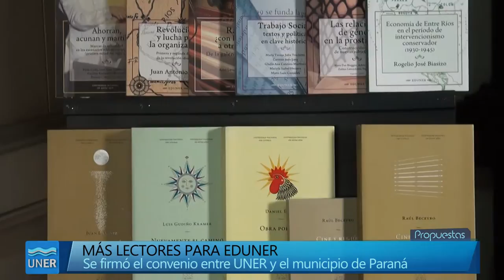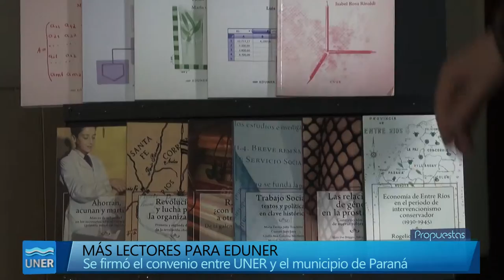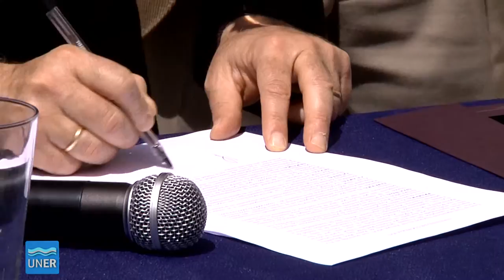Más lectores para EDUNER - Firma del convenio entre UNER y el municipio de Paraná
Más lectores para los libros de EDUNER

Se firmó en Casa UNER, el convenio entre nuestra Universidad y el Municipio de Paraná, para la adquisición, por parte de la intendencia paranaense, de los libros Aguafuertes fluviales de Paraná de Roberto Arlt  y En la naturaleza de Marie Colmont, editados por EDUNER.

El convenio fue firmado por el Rector Jorge Gerard y el secretario de Cultura de Paraná, Rubén Clavenzani, en representación de la intendenta de Paraná, Blanca Osuna y tendrá, además, el objetivo de promover la edición, impresión, promoción, difusión y venta de los libros de la editorial universitaria.

María Elena Lothringer, directora de la Editorial de la Universidad explicó que “firmamos por tercer año consecutivo un convenio con la Municipalidad de Paraná que nos permite editar dos mil ejemplares de obras inéditas, recuperadas por investigadores y escritores y editadas por nuestra universidad. Gracias a este convenio, hemos podido editar dos mil ejemplares que le Municipalidad, a través de su política de lectura que ha instalado en Paraná distribuye gratuitamente en bibliotecas o donde disponen”.

Asimismo, remarcó que “lo interesante es la articulación del Estado en diferentes esferas, en esta caso Municipio y Nación para llegar a lugares donde ambos no pueden por sí solos. Esto genera un círculo virtuoso que a lo mejor no se ven mañana o pasado, porque las políticas culturales se instalan en años".